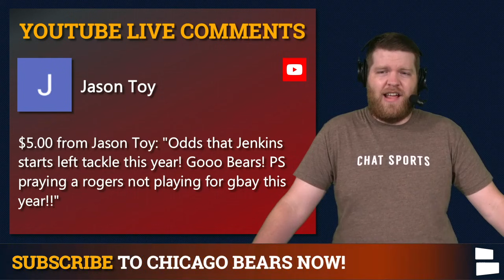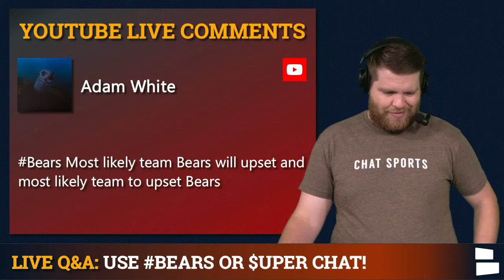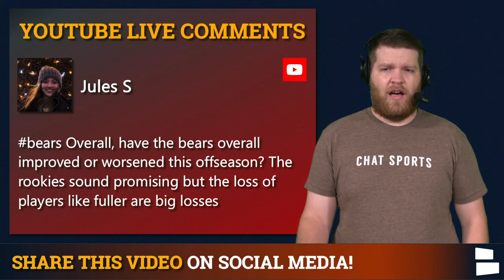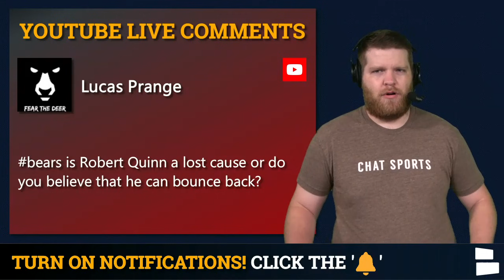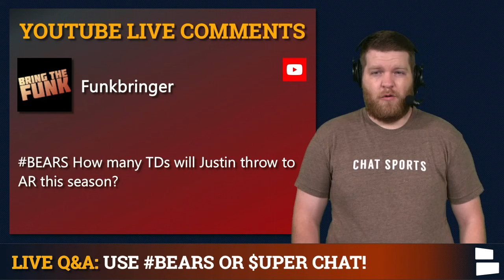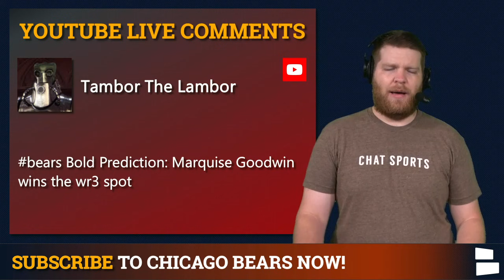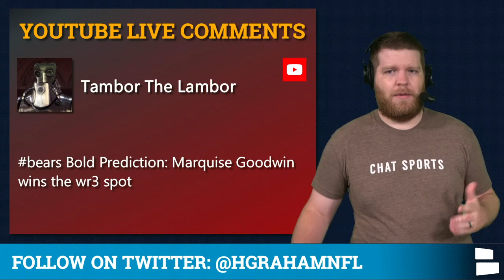Bears Rumors Mailbag: Danny Trevathan Bounce Back Year? Top Breakout Candidates? Sean Desai Impact?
The Chicago Bears are gearing up for the 2021 NFL Season as training camp is just around the corner. Danny Trevathan is looking to bounce back after a slow start to last season. He’s fired up about new defensive coordinator Sean Desai who’s brought the swagger and energy back to the Bears defense. How big will Desai’s impact be this season? Who are some players that could break out for Chicago this season.

Chicago Bears rumors & news can be found on a daily basis on Bears Now!

Robert Quinn struggled in 2020, but Chicago Bears Now host Harrison Graham believes he could bounce back this season. Quinn signed a massive contract before 2020 but only had 2 sacks last season. Is Tarik Cohen going to have a good year coming off his ACL injury?

Chicago Bears Rumors Mailbag Questions:
- Teven Jenkins Breakout Season at left tackle?
- Andy Dalton or Justin Fields by week 1?
- Chicago Bears get upsets? Trap game?
- Bears Free Agent Targets?
- Can Bears make the 2021 NFL Playoffs?
- Keep or cut Nick Foles?
- Bigger bounce back season: Tarik Cohen, Eddie Jackson, Robert Quinn, or Javon Wims?
- Will Robert Quinn have a bounce back year?
- Andy Dalton or Nick Foles bigger trade value?
- How many touchdowns does Allen Robinson catch in the 2021 NFL Season?
- Danny Trevathan breakout with new DC Sean Desai?
- Where does Marquise Goodwin land on the WR Depth Chart?
- David Montgomery over 1,000 yards rushing?

Chat Sports covers the Chicago Bears as well!

Love Facebook? Go interact with our Chicago Bears Facebook